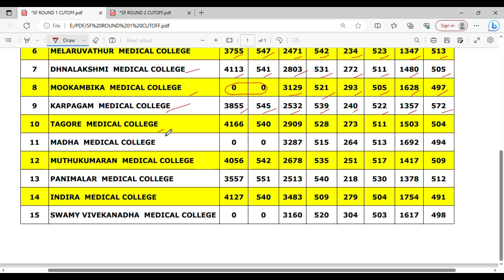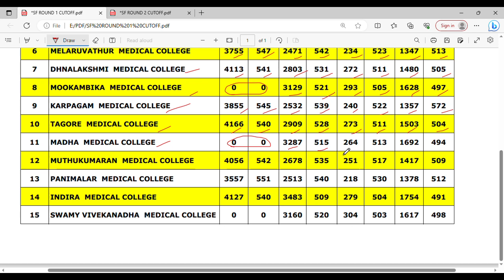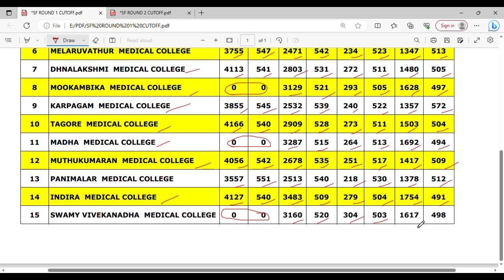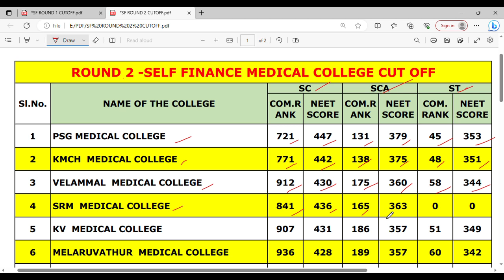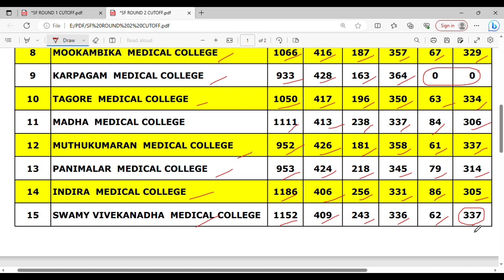MBBS CUT OFF 2023 | ROUND 1 BASED ON THE ROUND 1 RESULTS